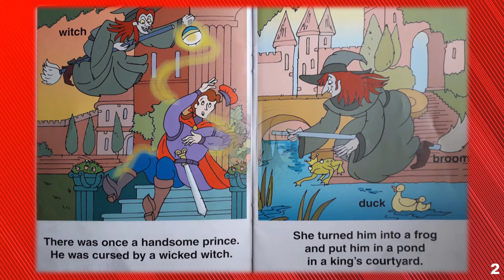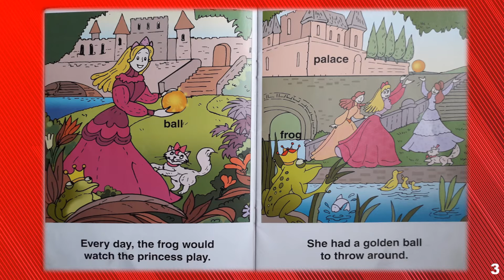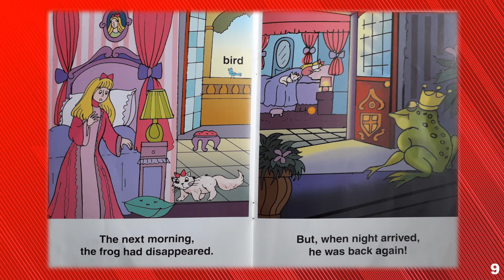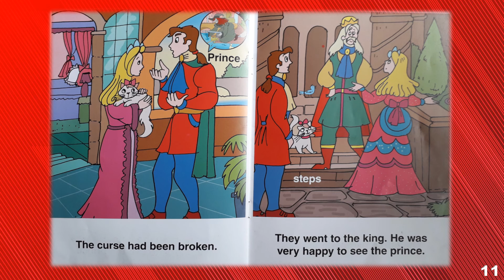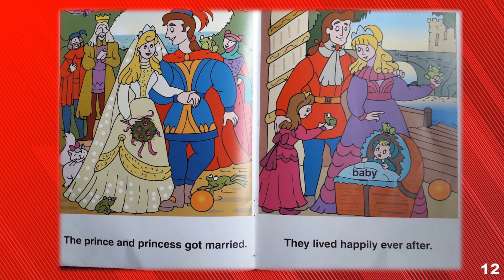THE FROG PRINCE